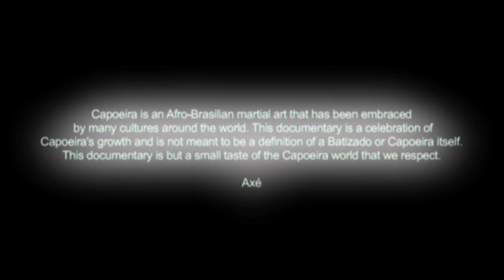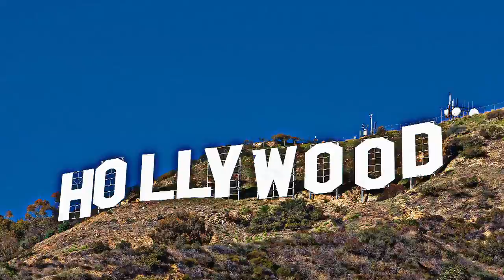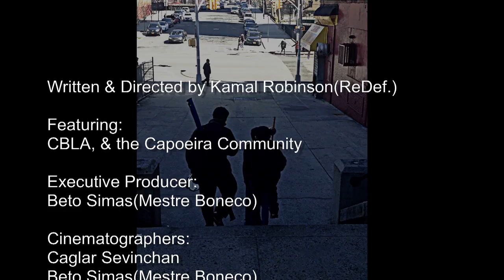A TASTE OF CAPOEIRA: Batizado time!!! Dir. by Kamal Robinson(ReDef) " a Capoeira Documentary"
Directed by Kamal Robinson
Produced by Mestre Boneco
Featuring Mestre Boneco, Mestre Capixaba, Mestre Hulk, Mestre Mao Branca, CBLA, Los Angeles Capoeira Community and more.

A Capoeira Documentary  Capoeira Movie